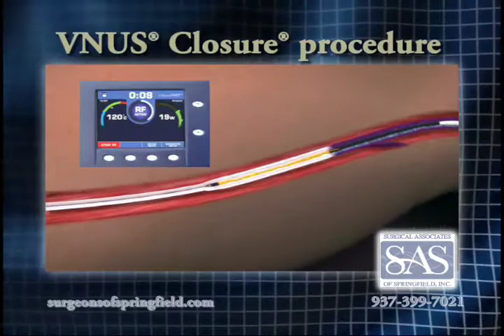Surgical Associates Of Springfield